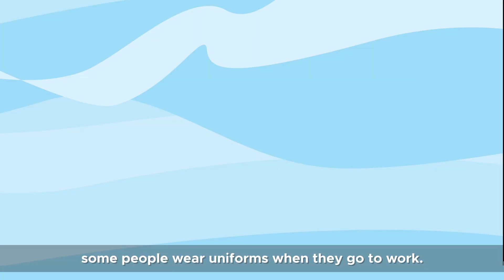Kids Early Learning | Grade 1 | Science | The Clothes We Wear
Children's Learning - Fun, Educational Videos for Kids
Level: Grade 1
Subject: Science

Join Dr. Beaconstein and our little friends

Topics Covered:

- Why we wear clothes?​
- Different types of clothes we wear.​
- Clothes according to the weather, season, and occasion.​
- Clothes worn as a uniform.

We hope you enjoy the fun, educational content on our channel, Novo Brain.